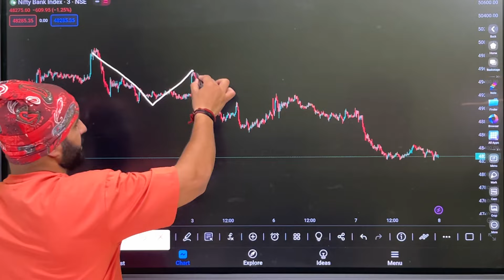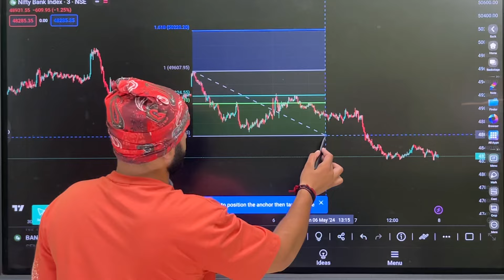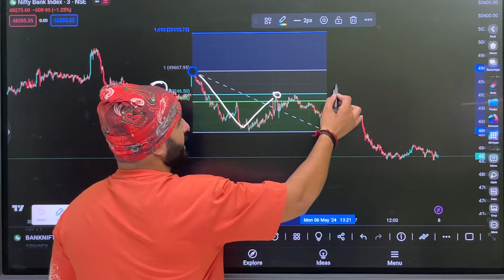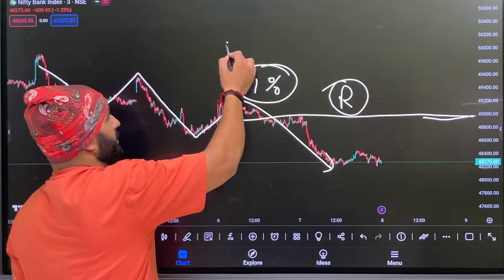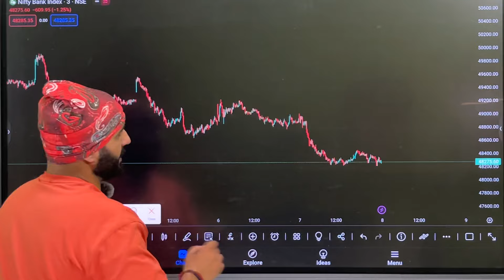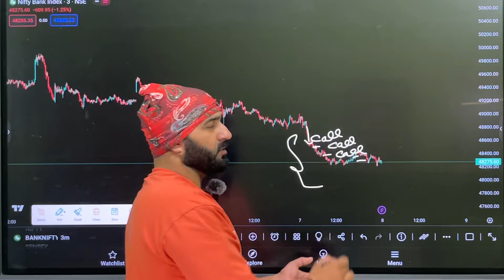Profit book !! 07 may 2024 logic explained !! share market ने कैसे काम किया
Profit book
07 may 2024 share market logic ecplained
Banknifty ne kaise kaam kiya
Intraday trading important points
Best option buying strategy for intraday
Top 10 indicators for intraday trading
Best option trader in india
Future and option in share market
Index option trading strategy
Nifty daily profit strategy
Best nifty weekly option trading strategy
Bank nifty profit strategy
Best reversal trading strategy
Super trend intraday trading strategy
Super trend intraday trading strategy bank nifty
Best intraday trading strategy today
No chart nifty option strategy
Important indicators for intraday trading
Chart indicators for option trading
Top 3 indicators for intraday trading
Radhe Trading
Radhe Radhe 🙏🙏